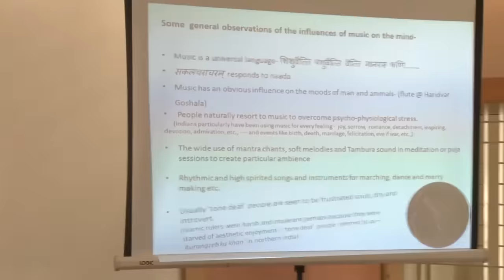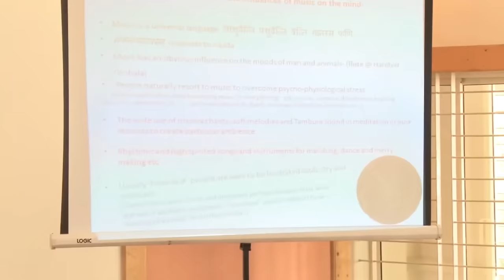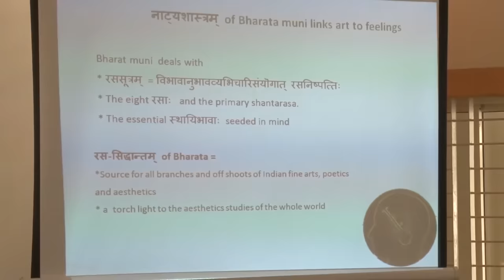Effect of Music on the mind of every living thing - Dr. Arathi V B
Dr. Arathi is a multifaceted personality with strong leanings towards performing arts, Indian Culture and Indian philosophy. She has wide experience and exposure to Carnatic music, Indian literature, epics and Indian philosophical thought. She has been a orator, singer and writer of great repute. Her wide knowledge of spirituality, epics and today’s world make her a natural at handling life skills, leadership skills, motivation and stress management. She has also developed modules for teachers integrating Indian culture into the curriculum and enthusing students to respect and practice Indian value systems.

With a qualification of MA & PhD (Sanskrtam) and M.Music and Training in Lay Counselling, she has taught Sanskrtam and Aesthetics in VVS, NMKRV colleges and Jain University. She is proficient in handling unique topics like Indian concepts of Management, Culture, Aesthetics and Philosophy. She hosts regular online courses and workshops to educate students across the world.

Dr Arathi is widely travelled and has so far handled more than 100 Behavioural Training workshops for Corporates, Bankers, Educational institutions and NGOs and has presented research papers at state and national conferences.

Dr Arathi is an Orator, Writer, Columnist, Singer & Instrumentalist and is skilled in Poetry & Painting. She is a popular Resource Person for Kannada Radio & TV channels. A recipient of many honours within and outside India, she is a Philanthropist and Lay counsellor, associated with the services of many NGOs.

She was a faculty member in Academy for Creative Teaching, A popular speaker in many Kannada channels.

She is the Founder and Chairperson of Vibhu Academy, a Centre for Softskills Training and Indology She is a Consultant faculty at ACT and Guest Faculty at Jain University, Bengaluru.